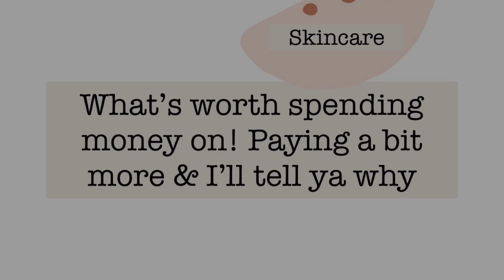What's worth spending money on with Skin Care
Hello,
My name is Bethany Montecalvo
I have had the privilege to have extensive training and education in beauty, health and wellness industry. I look back and see the grace in my life that all had a purpose to connect the roads to here and now. I am a licensed medical esthetician, Health Coach and served as a union makeup artist. I have had the honor to be a makeup artist in television and film industry. Some of the companies I have worked for is ESPN, NFL, NHL, HBO, Showtime, Sony Pictures, and Netflix to share a few. My passion is to educate and empower women to live a healthy and joyful freedom filled life only found in Jesus Christ. The value of educating on good skin care. How to create beauty through health and good nutrition and not of the expense of it. I unapologetically encourage women that their identity is only found in Christ and provide knowledge of wellness in the physical as well.

I felt the Holy Spirit asking me to share my app videos on YouTube. I pray you all enjoy and gain knowledge of beauty, wellness, but most of all…. Jesus Christ